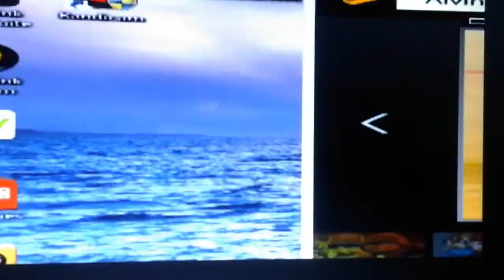- Chipettes and Chipmunks - Rotten To The Core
It is mostly Alvin and Brit I know bad quality plz enjoy!!